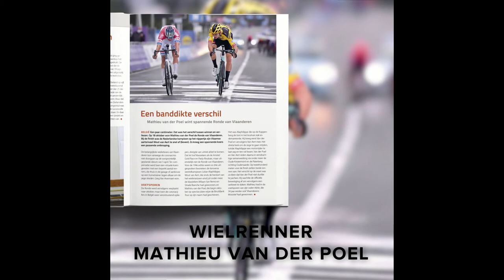Het aanzien van 2020 - Han van Bree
In 'Het aanzien van 2020' geeft Han van Bree op zijn bekende en veelgeprezen manier een overzicht van twaalf maanden wereldnieuws: direct, verhelderend en met humor.

De opvallendste nieuwsverhalen uit binnen- en buitenland van het hele jaar komen aan bod, voorzien van aansprekende foto’s. Naast wereldschokkende gebeurtenissen ook ruimschoots aandacht voor rages, sport en cultuur.